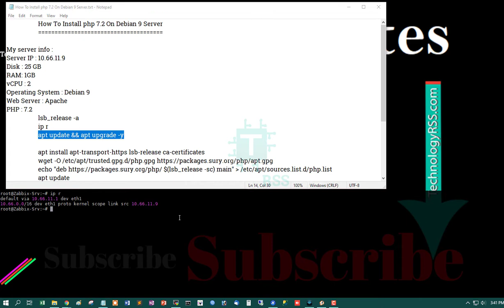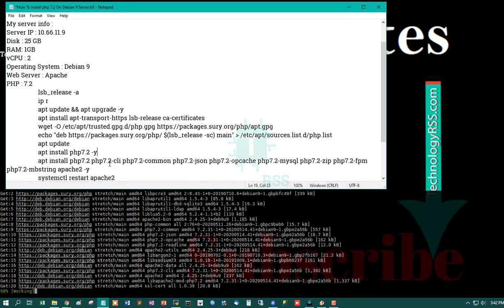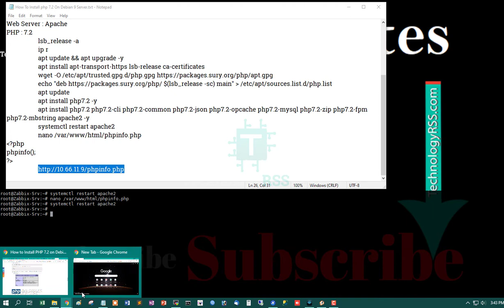How To Install php 7.2 On Debian 9 Server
Now I want to share How To Install php 7.2 On Debian 9 Server

Thanks.